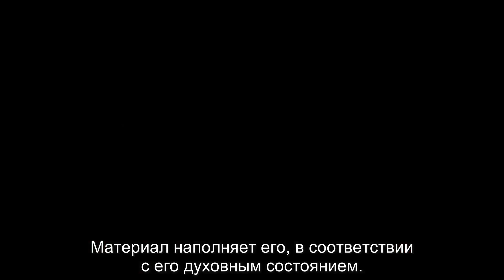Тайна каббалы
В каббале тайна заключается в самой каббале.